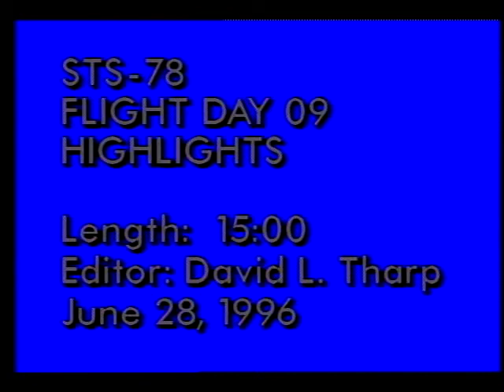STS-78 Flight Day 9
On this ninth day of the STS-78 mission, the flight crew, Cmdr. Terence T. Henricks, Pilot Kevin R. Kregel, Payload Cmdr. Susan J. Helms, Mission Specialists Richard M. Linnehan, Charles E. Brady, Jr., and Payload Specialists Jean-Jacques Favier, Ph.D. and Robert B. Thirsk, M.D., continue to serve as test subjects for a host of human health and microgravity investigations. The tests concentrate on measurements of lung capacity and muscle strength. In addition, the crew is shown continuing to operate and maintain the experiment equipment. June 1996